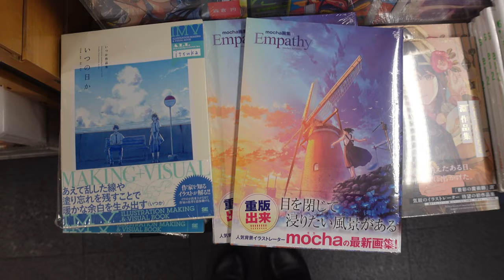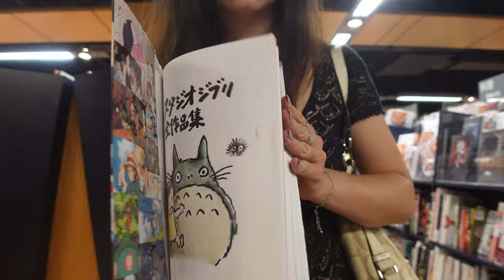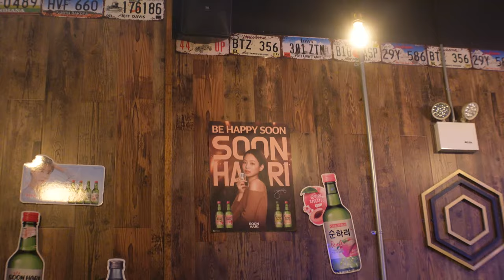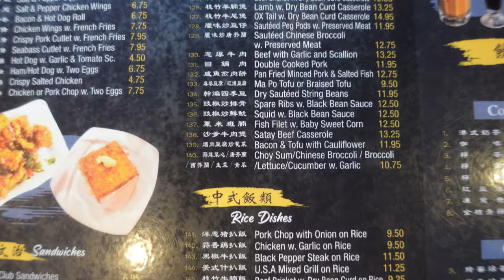a slow summer in nyc (japanese book store, plant care, kbbq)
A lil unplanned vlog over a summer weekend in NYC! Follow me as I nerd out at Kinokuniya book store for some smiski hunting, dine at kbbq (with some unexpected twists), stumble onto a forest rave (!), and do some casual grocery shopping & plant repotting.

✨ n o t i o n  t e m p l a t e s ✨
If you're a Notion power user (AKA an organizational freak of nature like me!) then you might want to jumpstart your Notion journey with the Ultimate Notion Dashboard system

The rest of my free Notion templates and resources are
New to Notion?

Sign-up for exclusive access to my most intimate thoughts and life updates hehe: